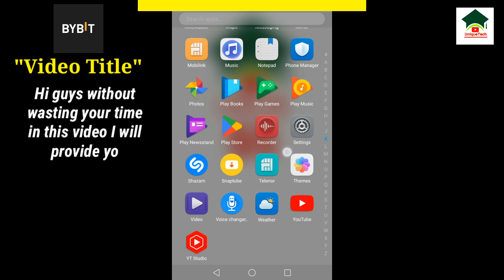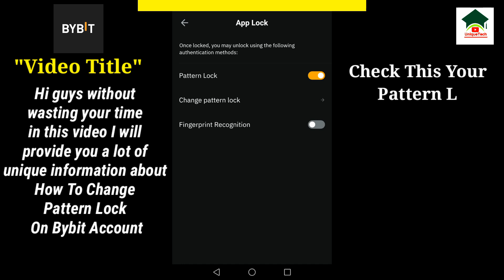How to change pattern lock on bybit account||Unique tech 55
Assalam-O-Alikum Unique Tech Family.In this video I will tell you about How to change pattern lock on bybit account.Hope you guys enjoy the video and give a like If you enjoy the video And also subscribe to my channel to get more informative videos like this.

                              Take Care
                              Allah Hafiz